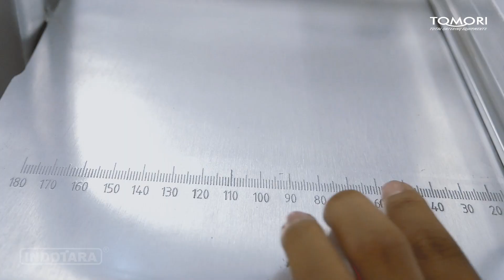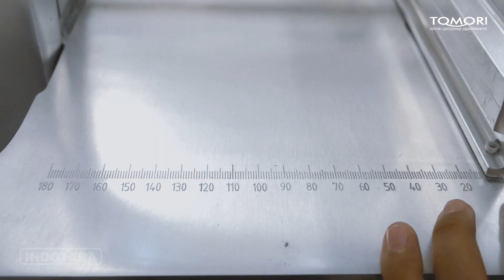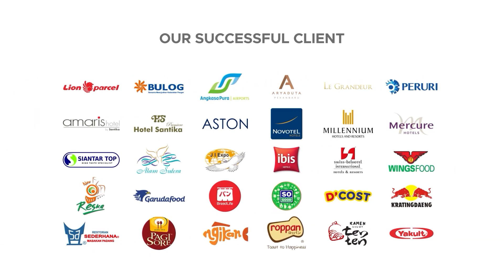KELEBIHAN UNIT TOMORI HEAVY DUTY BONE SAW TBS-J210 DALAM MEMBANTU PEKERJAAN MEMOTONG DAGING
Tomori Heavy Duty Bone Saw TBS-J210 unit mesin potong khusus untuk tulang dan daging beku, pekerjaan semakin mudah, tidak perlu menggunakan tenaga berlebih dengan cara konvensional menggunakan golok atau kapak dalam memotong tulang besar dan keras. Dengan Tomori Heavy Duty Bone Saw TBS-J210 tulang sekeras apapun mudah untuk dipotong, karena disupport oleh motor dinamo yang kuat dan menghasilkan tenaga besar. Produk Indotara selalu mengedepankan pelayanan kepada customer dengan jaminan after sales yang cooperative, teknisi yang selalu siap serta jaminan spare part yang selalu ready. Berikut spesifikasinya,

Tomori Heavy Duty Bone Saw
Model : TBS-J210
Cutting Thickness (MM) : 5-155
Material : Stainless Steel
Cutting Height( MM) : 0-180
Rotational Speed (RPM) : 1420
Thickness of the Saw Blade (MM) : 0.5
Length of the Saw Blade(MM) : 1650
Size of the Bench (MM) : 500X380
Dimension(MM) : 525X470X850
Voltage : 220V/50Hz
Power (KW) : 0.65
N/W(Kgs) : 45

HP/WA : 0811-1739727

50/F, Menara BCA Grand Indonesia

Marketing Office

Indotara Showroom

Bandung Office

Surabaya Office

Semarang Office

Bali Office

Makassar Office

Balikpapan Office

Makassar Office

Balikpapan Office

Yogyakarta Office

Editor       : Bagas
Campers : Dea